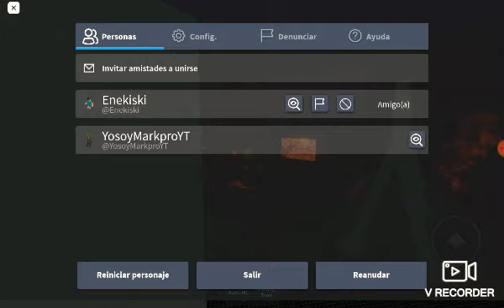Jugando al escondite en e titánic en roblox 😪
Este bien si